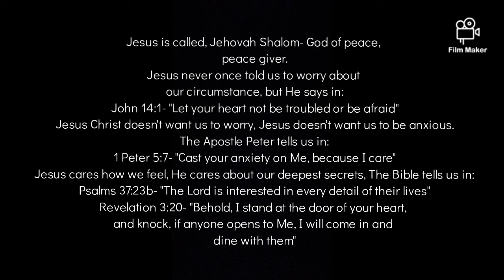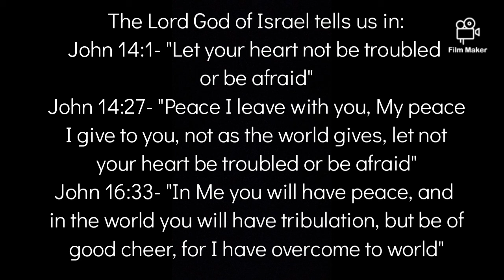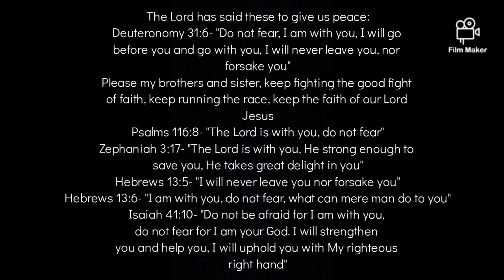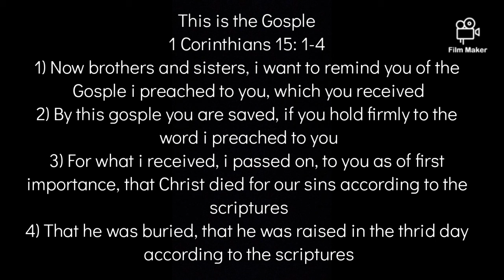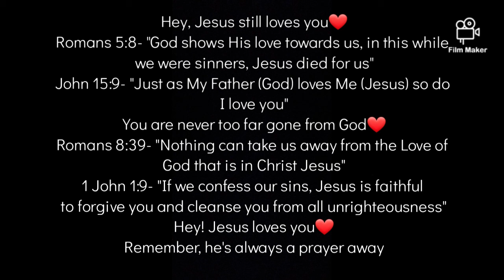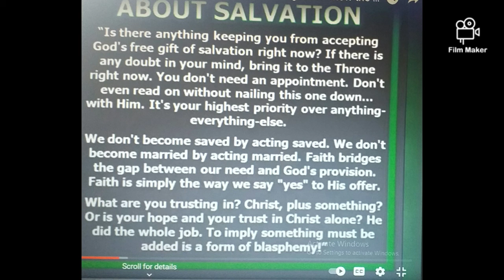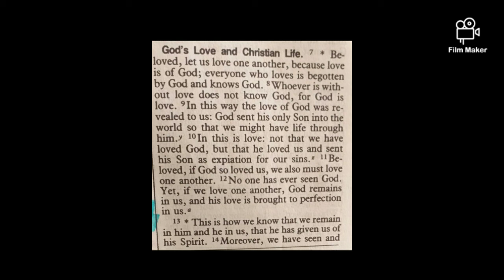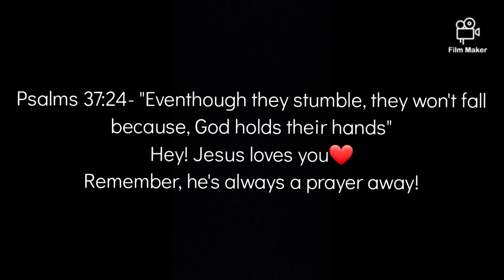Daily Clubbing with God! Day 47~ Topic: Peace (pt 2)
Crazy right?
1 John 2:2- "He died not only for our sins but for the sins of the whole world"

1 Corinthians 15: 1-4
1) Now brothers and sisters, i want to remind you of the gosple i preached to you, which you received
2) By this gosple you are saved, if you hold firmly to the word i preached to you
3) For what i received, i passed on, to you as of first importance, that Christ died for our sins according to the scriptures
4) That he was buried, that he was raised in the thrid day according to the scriptures

Ephesians 2:8-9 - "For we are saved by grace through faith and not my works lest any man should boast"

John 10:9- "I am the door, if any man shall enter by me, he shall be saved"

Before Jesus died for us, we had a veil hindering us from coming directly to the presence of God, but when Jesus died for us, he tore the veil and now we can go to God through Jesus

John 14:6- "I am the way the truth and the life, no one comes to the Father (God)except through Jesus

1 John 1:9- "If we confess our sins, Jesus is faithful

Please remain encouraged, The Joy of the Lord is your strength, Amen
Keep the faith, keep fighting the good fight, keep running the race, there's a crown laid up for you❤
James 1:2-3- "Consider it joy when you face trials and tribulations, for you know that the testing of your faith produces perseverance"

James 1:12- "Blessed are those who endure trials and tribulation, having stood the test, God will give the crown of Life to those who love Him"
(To those who love Him: To those who are willing to go through tribulation and still keep the faith, because they love God)

Hebrews 10:37- "He who is coming will come and not delay"
Therefore:
James 5:8- "Make your heart firm for the day of the  Lord is at hand"
Rejoice always
In all things, give thanks for it is the will of God through Christ Jesus
Grace of the Lord be with you, Amen!!